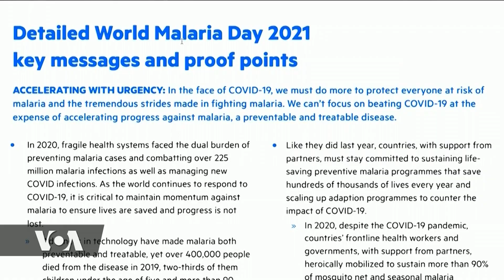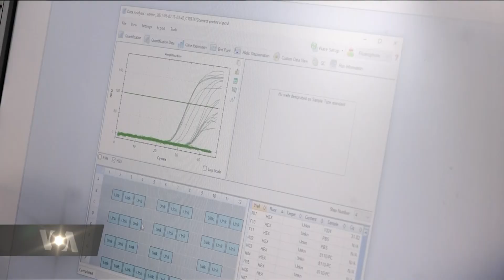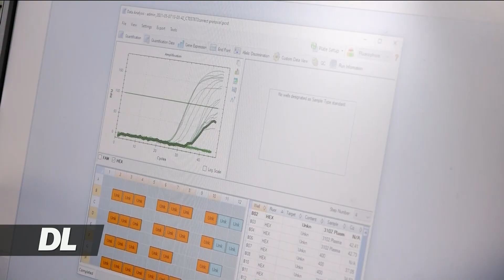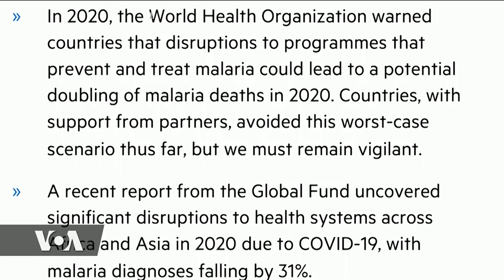MAFANIKIO YA CHANJO YA MALARIA YALETA MATUMAINI